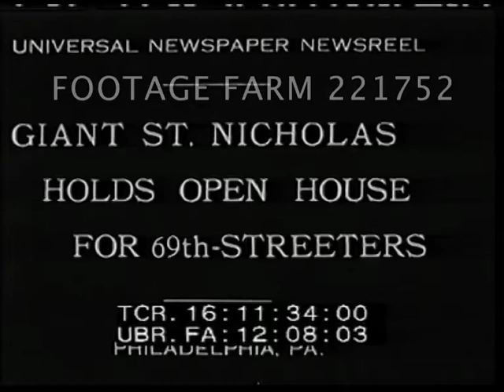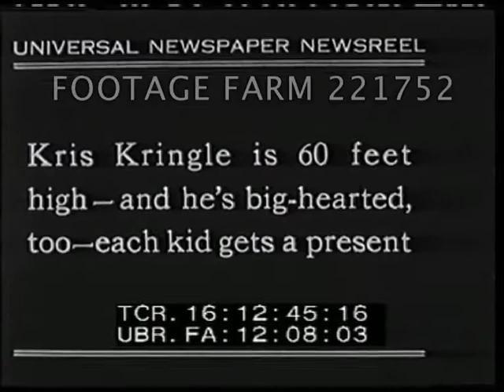1930 Giant St. Nicholas in Philadephia 221752-12 | Footage Farm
[1930 - Americana,  Giant St. Nicholas Holds Open House For 69th-Streeters.  Dec30]
16:11:40  High angle / HA of kids encircling giant Santa Claus statue on base in street outside department store.  LA tilt down to base & children holding hands & running around statue in circle as people watch & pass on sidewalk.  Kids being led on Shetland ponies.
16:12:16  Santa Claus w/ false beard & hair shaking hands w/ well-dressed children, children mob him.
16:12:43  Intertitle:  Kris Kringle is 60 feet high - and he’s big-hearted, too - each kid gets a present.
16:12:52  CU face of statue.  Kids lined to enter & leaving Santa Claus Office after being given presents.  Baby crying, held w/ toy.
Holidays; Christmas Season; Marketing; Father Christmas; Philadelphia;